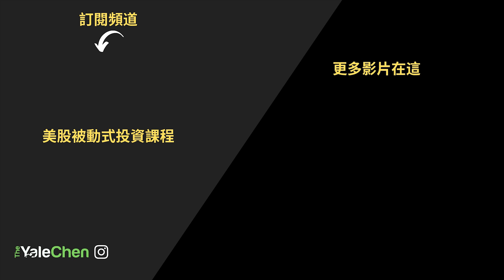你可以怎麼獎賞自己？SELF CARE很重要！(字幕點CC)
這個禮拜自己出了國旅遊/工作，發覺了一些事情

--財富自由系列
第一集：

使用的設備：
相機：Sony a7iii
鏡頭：Sony 28mm f.2
燈光：Aputure 300D 和 Lightdome 2
剪片軟體：Final Cut Pro
剪片設備：IMac 5k